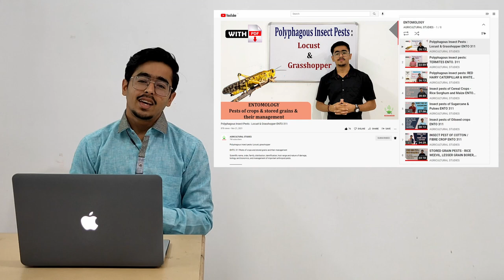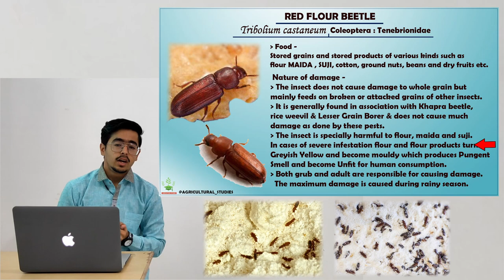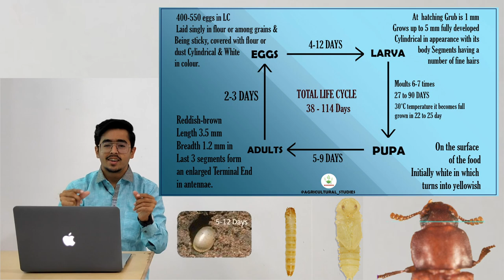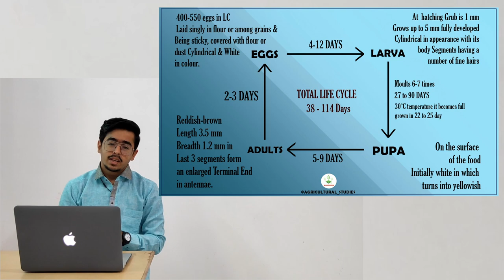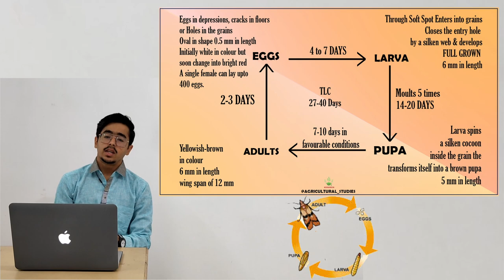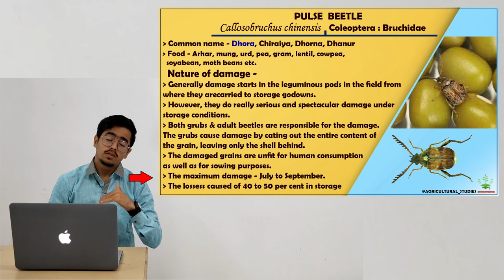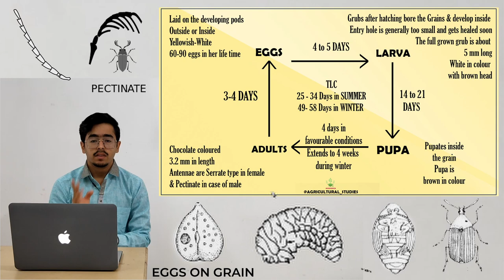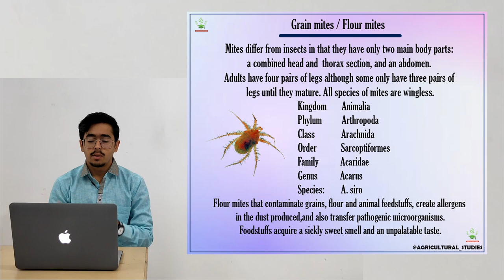STORED GRAIN PESTS - RED FLOUR BEETLE, ANGOUMOIS GRAIN MOTH, PULSE BEETLE, GRAIN MITE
ENTO. 311 Pests of crops and stored grains and their management

Scientific name, order, family, distribution, identification, host range and nature of damage,
biology and bionomics, and management of important arthropod pests.
Pests -
RED FLOUR BEETLE, ANGOUMOIS GRAIN MOTH, PULSE BEETLE, GRAIN MITE

Timecodes :

0:00 - INTRODUCTION

1:07 - RED FLOUR BEETLE

10:22 - ANGOUMOIS GRAIN MOTH

16:45 - PULSE BEETLE

23:03 - GRAIN MITES / FLOUR MITES

26:30 - Thanks for Watching

🔹 Insect Pest of Rice, Sorghum & Maize-

🔸Polyphagous insect pests: Red Hairy Caterpillar & White Grub -